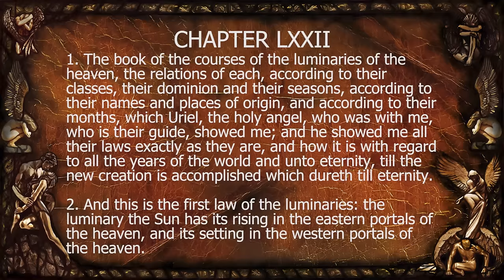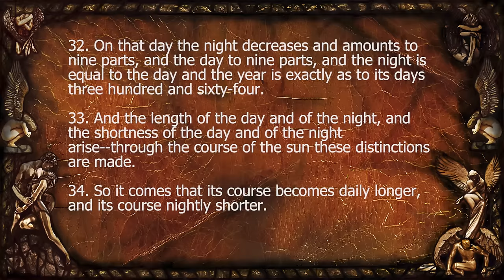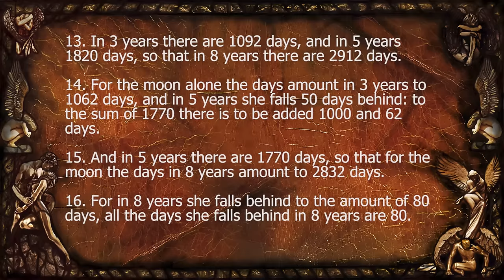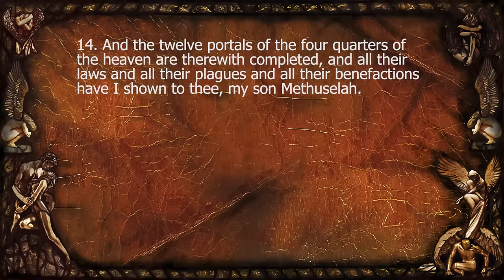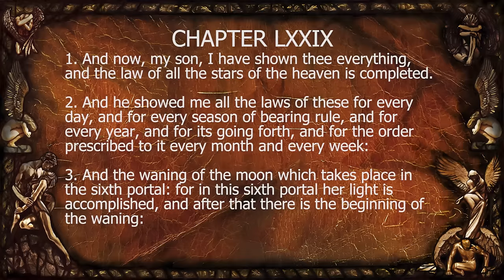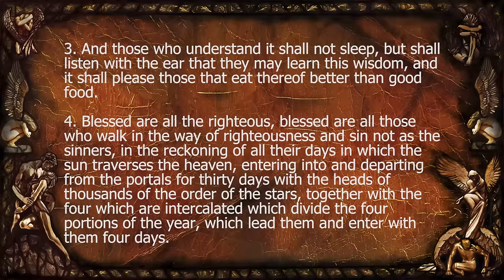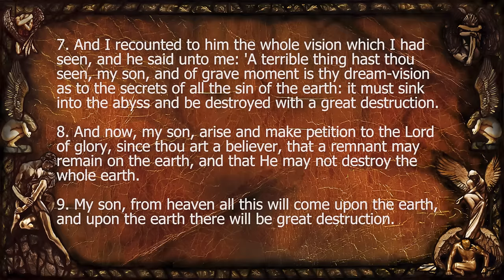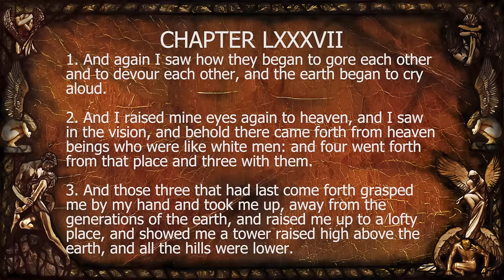Book of Enoch Part 3 | Secrets, Visions, Final Judgment | Full Audiobook with Text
The sections encompassing chapters 72-107 of the Book of Enoch, often referred to collectively as the "Astronomical Book" and the latter narratives, form an intricate part of this ancient text's exploration into the cosmic and moral order of the universe. Within the rich tapestry of the Book of Enoch, these chapters delve into detailed celestial observations, the workings of the heavenly bodies, and the moral lessons drawn from the natural order, alongside further expansions on Enoch's adventures and the fate of humanity.

The "Astronomical Book" (chapters 72-82) of the Book of Enoch provides an extensive examination of the heavenly cosmos, detailing the movement of the stars, the sun, and the moon. Through Enoch's revelations, this section offers a comprehensive celestial model, emphasizing the harmony and precision of the divine creation.

Following the "Astronomical Book," the subsequent chapters of the Book of Enoch (83-107) encompass a variety of content, including Enoch's dreams (the Dream Visions), exhortations to his children, and prophecies concerning the flood and the ultimate redemption of the righteous. These narratives blend apocalyptic visions with moral and ethical instructions, presenting a continuation of Enoch's journey through divine wisdom and his role as a mediator between the heavenly and the earthly.

The Dream Visions (chapters 83-90) recount two significant dreams of Enoch, portraying the history of the world from the creation to the final judgment through symbolic imagery involving animals and beings that represent different groups of people and heavenly entities. This allegorical approach provides insights into divine justice, the inevitability of divine retribution, and the hope for salvation, aligning with the overarching themes of the Book of Enoch.

The latter sections (chapters 91-107) of the Book of Enoch contain a series of exhortations and prophecies, including the "Epistle of Enoch." These chapters offer ethical teachings, warnings to the wicked, and promises of vindication for the righteous, culminating in a vision of a new heaven and earth free from sin. The narrative underscores the importance of righteousness, the certainty of divine judgment, and the merciful nature of God's final kingdom, as envisioned in the Book of Enoch.

Although not included in the canonical texts of most religious traditions, chapters 72-107 of the Book of Enoch remain a valuable source of ancient wisdom, cosmology, and ethical teachings. These chapters have influenced religious thought, eschatology, and the understanding of angelology within various traditions, highlighting the Book of Enoch's enduring legacy as a work of profound spiritual depth and cosmic insight.

💬 What stood out to you most about chapters 72-107 in the Book of Enoch? Share your key insights in the comments below.

✅ Get the BOOK OF ENOCH and other LOST BOOKS on Shopify

➡️ As a seasoned Christian broadcaster and narrator, Christopher brings to life the rich tapestries of biblical and apocryphal literature. Here, you'll find beautifully narrated audiobooks like the books of Enoch, Jasher, Jubilees, the Apocrypha, and key selections from the King James Bible, including the Book of Revelation and the Gospel of John.

📲 Let’s Connect!